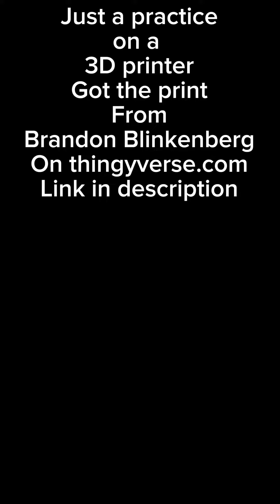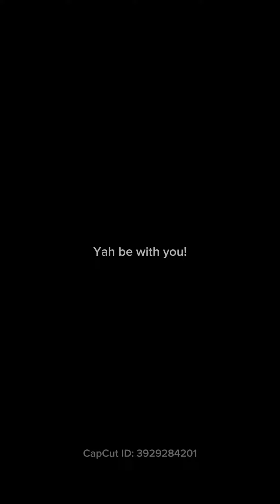Playing with a 3D printer.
Practicing to use this machine the children decided to record it so here we are with the final product..